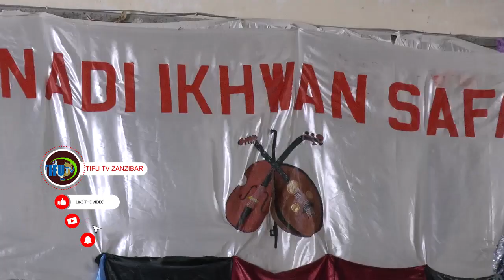JABALI LA MAPENZI LA RUKIA LALETA BALAA HOLINI 2021 HD